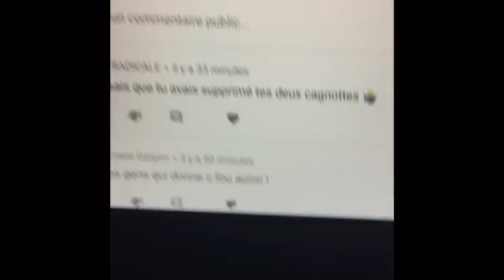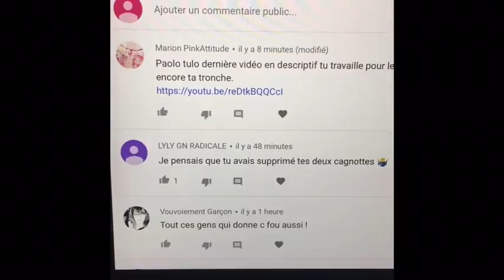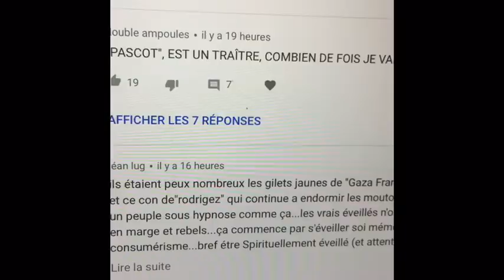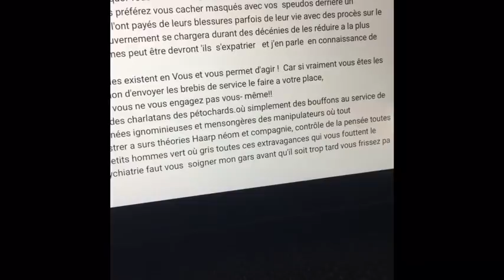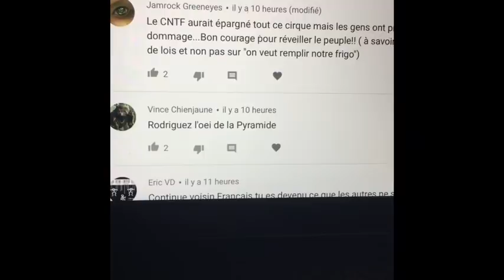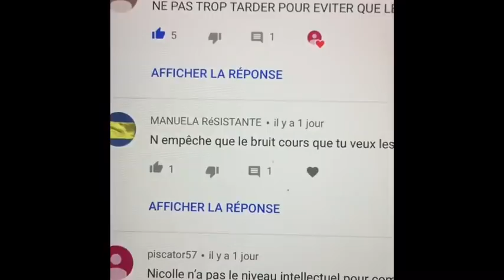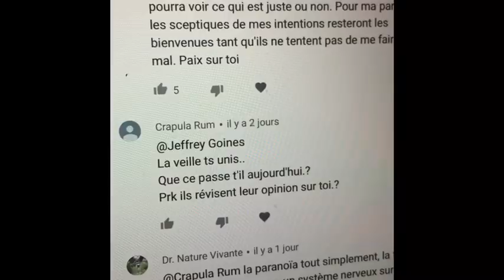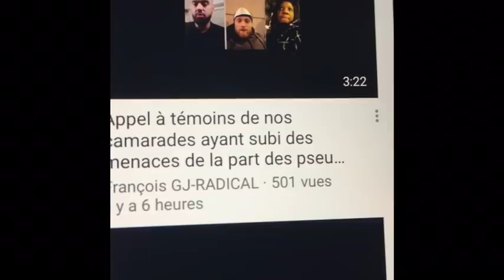Gilets Jaunes: je ne reconnais plus personne en Harvey Davidson 😋😂